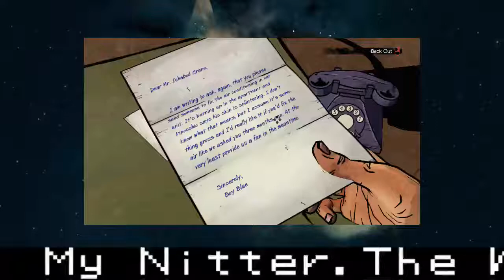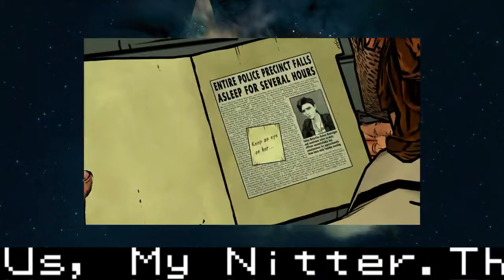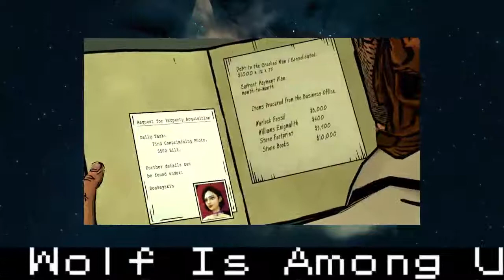Bloody Hell, Blokes, Thar Be a Wolf p.2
(4/9/14) Deck continues playing The Wolf Among Us. Things start to get intense.